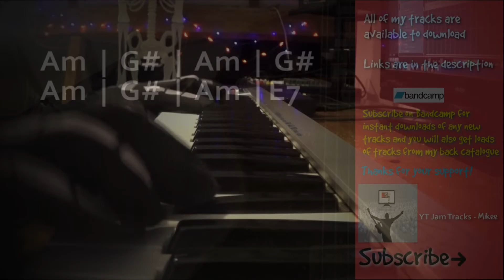Groovy Halloween Backing Track in A Minor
Happy Halloween! Jam with this groovy halloween backing track in a minor!

Chords

Am | G# | Am | G#
Am | G# | Am | E7

Here you will find original backing tracks for you to practise improvising guitar, singing, rapping or whatever musical instrument you play.

I upload jam tracks in different keys, time and genres including R&B, Blues, Hip Hop, metal, Reggae, rock, funk, soul, 80's and more.

Gear -

Recording Guitars

Takamine GN20

Ibanez Talman

Fender Tele Standard mim

Links -